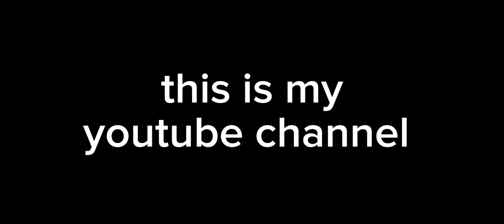Free fire video | free fire video song | 1 vs 1 custom | free fire full game video